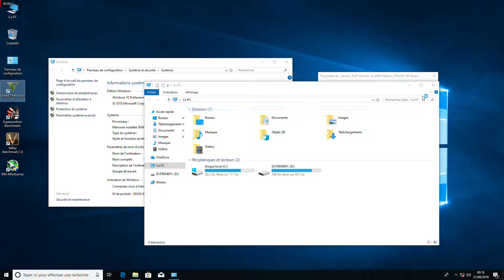GTA V - Intel G4560 - R9 380X 4GB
Gaming PC for :

- CPU: Intel Pentium G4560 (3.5 GHz / 3.5 GHz)  ~ (Turbo off)
- GPU:  Nitro Sapphire R9 380X 4GB GDDR5  ~1425 /5700 Mhz
- MOBO: MSI H110M PRO- VD
- RAM: 8GB DDR4 2666 MHz 2666 Mhz (2x4GB ~Two channel)
-SSD: ADATA SU650 120GB
- HDD: Seagate 500GB 16 MB 7200 RPM
- PSU: NOX URANO SX500 watts
- CASE: MARS GAMING MCX RGB
- CPU COOLING: NOX H120M LED
Latest video card drivers